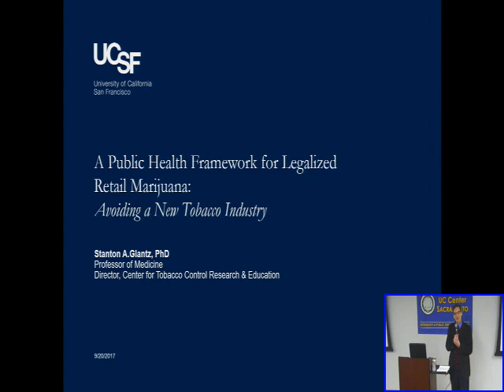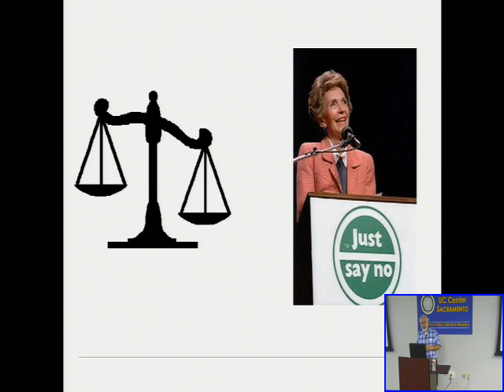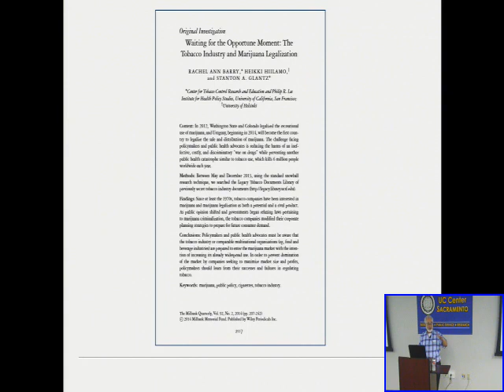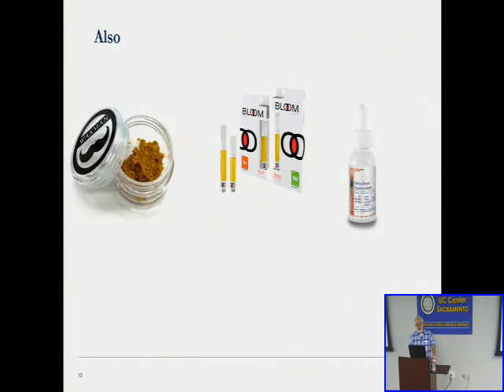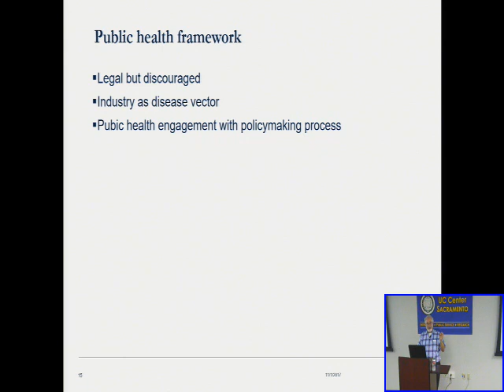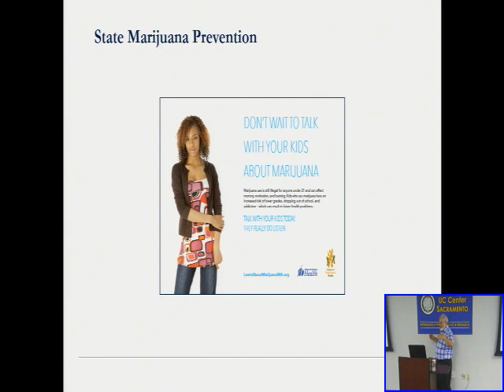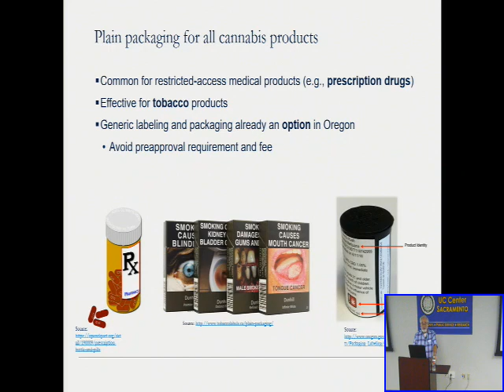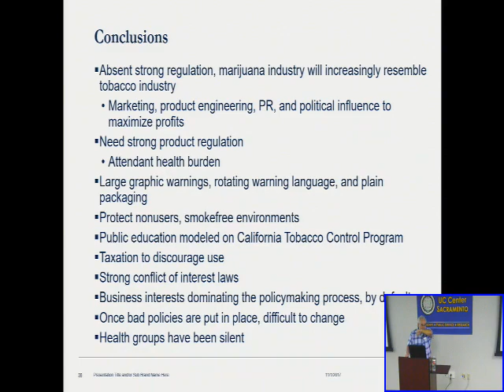Retail Marijuana Presentation 11 1 17